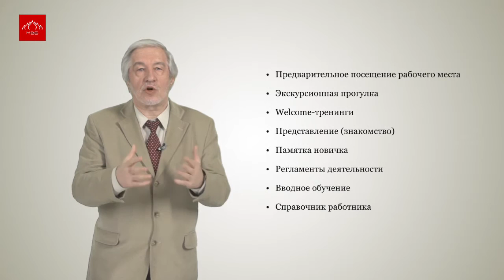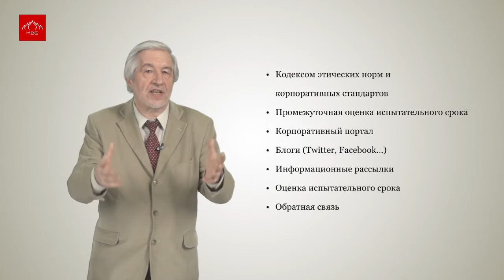Авторский курс «Управление персоналом». Тема #4: «Адаптация. Ч.3»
Цели и инструменты адаптации
Тренер:  Музыченко Вадим , эксперт в области управления человеческими ресурсами с более чем 20-летним стажем, профессор, доктор физико-математических наук, действительный член Международного Общества HR-менеджеров, Нью-Йоркской Академии наук. Преподает в ведущих вузах и бизнес-школах с 2 000 года. Автор более ста научных и учебно-методических работ.